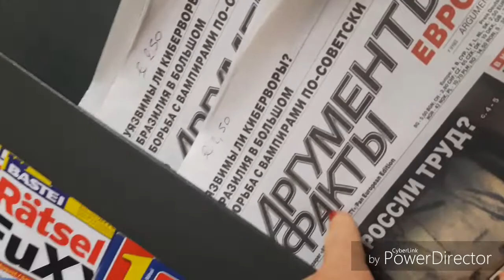Курортный посёлок Италии🐳lido degli Estensi🐳Вечерняя прогулка